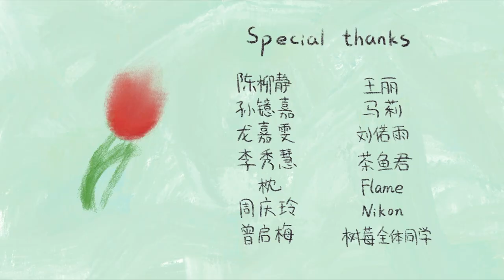A ROOM of ONE'S OWN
My experimental animation takes the objectification of women's surrogacy as a starting point, with the theme of respecting the equality of differences. Since the entry point is to objectify women, the women in experimental animation are replaced by a series of symbolic elements such as plants, pomegranates, butterflies, and the male silhouette image represents the patriarchal society. I divided the film into four stages, symbolizing surrogacy, the workplace, family, and my desire for women themselves.

I hope that through this short film, everyone will realize the existence of the patriarchal society behind the gender issue, and tell people that in addition to discrimination and prejudice, we have different options and different ways out. Gender is not a boundary line, the prejudice and solidified ideas taught to us by patriarchal society are, and I hope that we can respect everyone from the perspective of personality differences, rather than regulating everyone from the gender aspect.

I hope that women can break free from the shackles and shackles of the patriarchal system to us like the women at the end of the film, bravely go to their own new world, and also hope that we can rely on the strength of generation after generation to make women no longer suffer and cry because of the patriarchal society, and use our own strength to break through the barbed wire between the patriarchal system and freedom and equality, and finally usher in a gender-equal society.